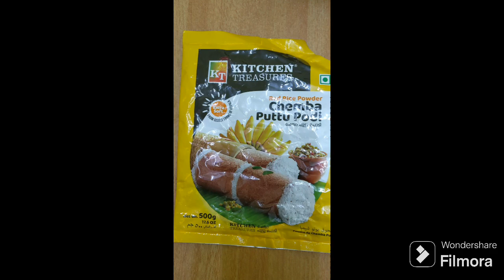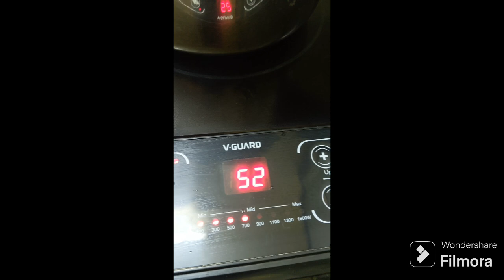നമുക്കു പുട്ടു പുഴുങ്ങാം